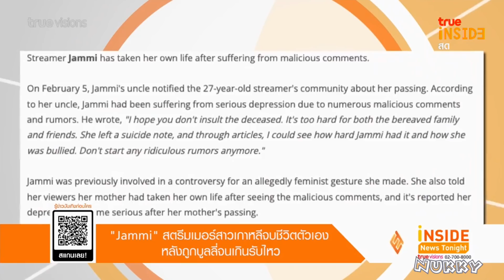Jammi สตรีมเมอร์สาวเกาหลี จบชีวิตตัวเอง หลังถูกบูลลี่จนเกินรับไหว @Inside News Tonight 6Feb22